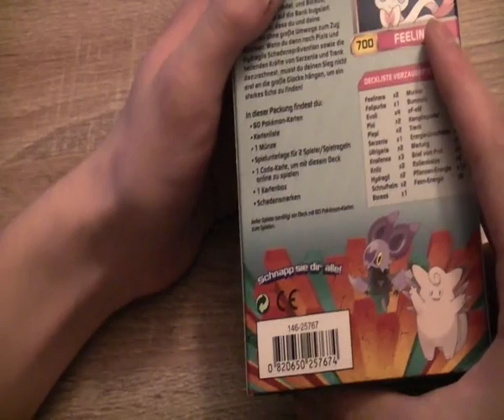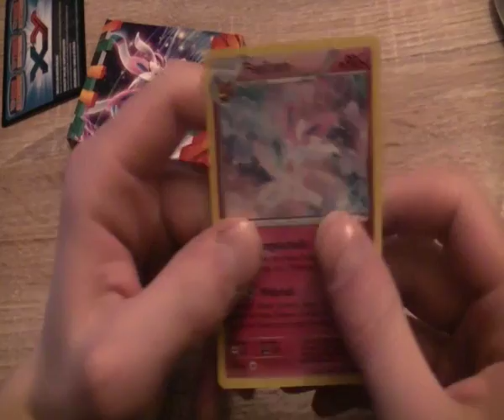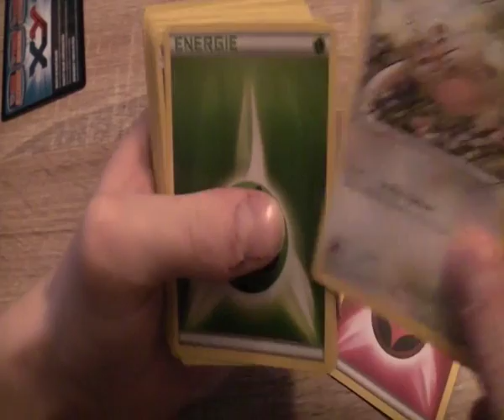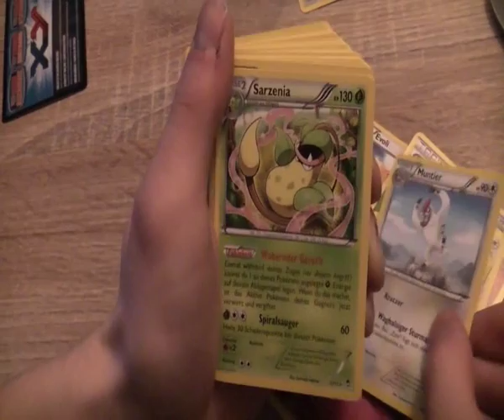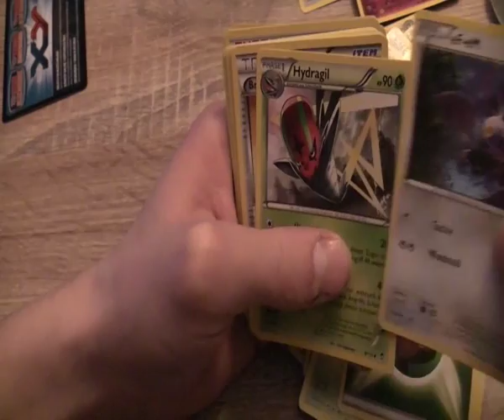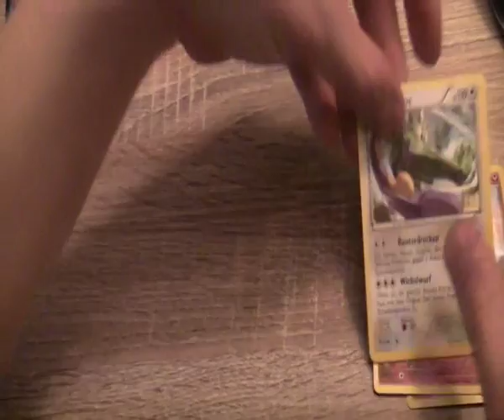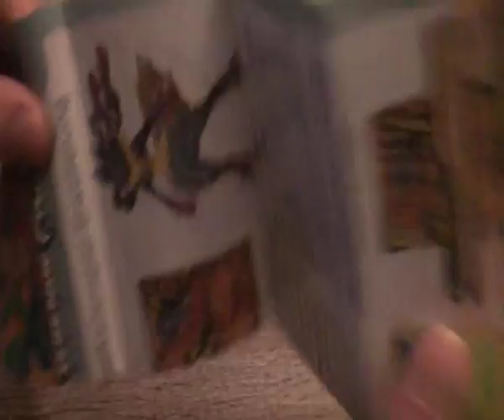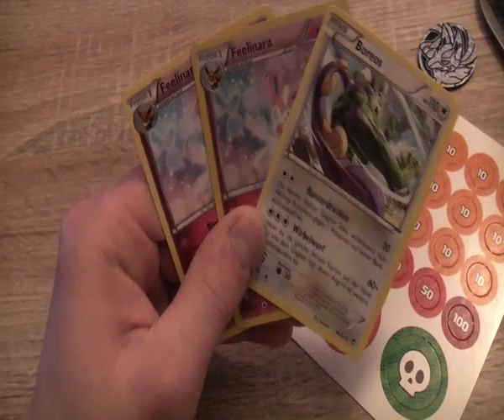Pokémon Sammelkartenspiel | Verzaubertes Echo Unboxing [ Deutsch/German ]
◆ Ein Herzliches Willkommen an euch alle! ◆

✲ ✲ ⓞ Hier gibt es weitere Informationen und viele Leckereien! ⓞ

➵ Allgemeine Infos zum Video:

Das Pokémon Sammelkartenspiel bringt Pokémon auf Karten mit! Und lässt sich überall spielen und tauschen!